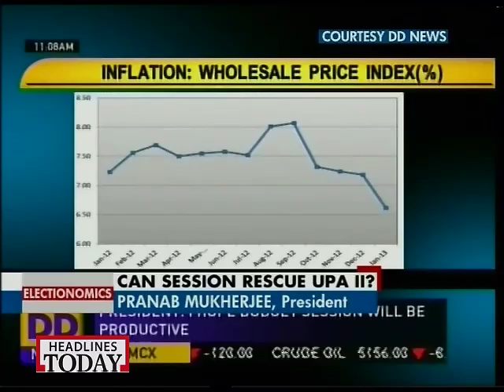Pranab comes out in UPA's defence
President Pranab Mukherjee came out in defence of the performance of UPA in 2012 and called the year a difficult one for emerging economies.